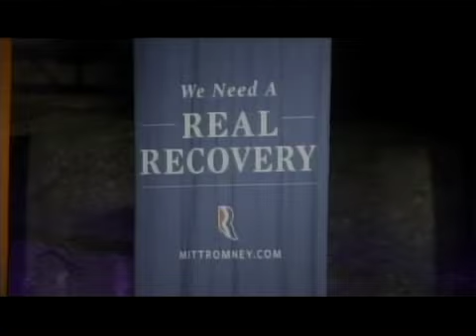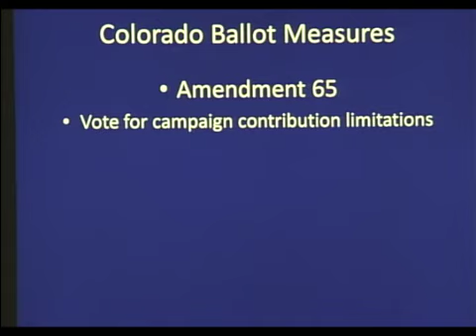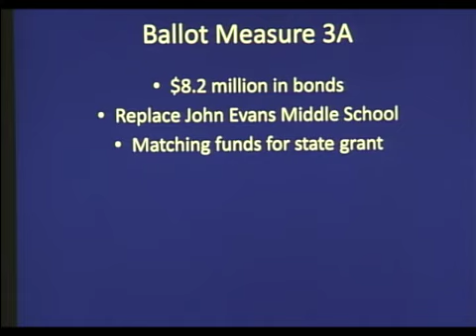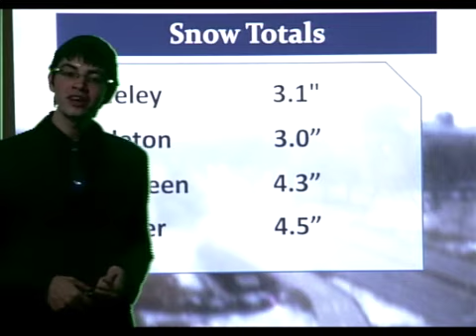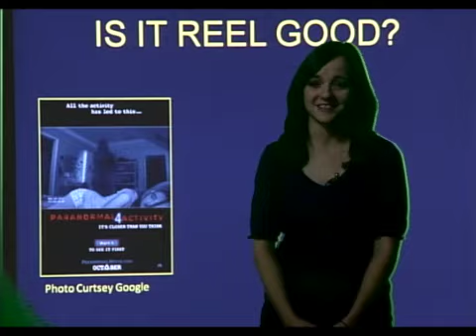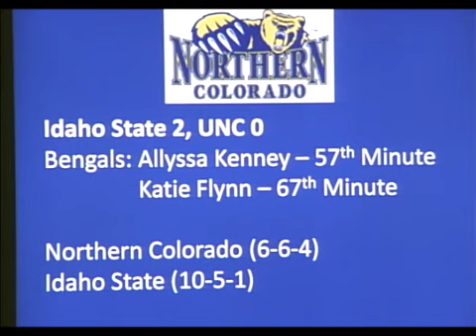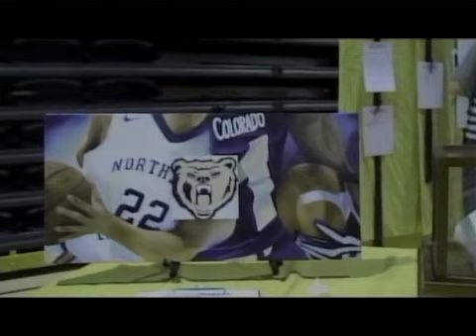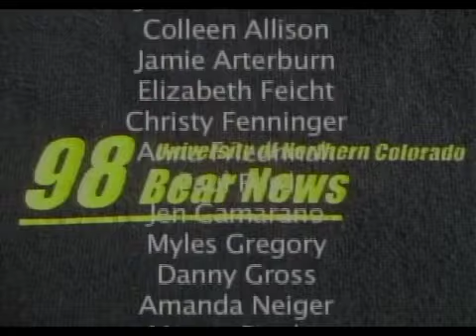Bear News October 25th, 2012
Check out today's edition of Bear News! Plenty of content for all of your Political and Halloween needs!